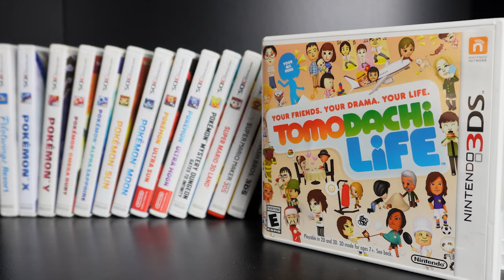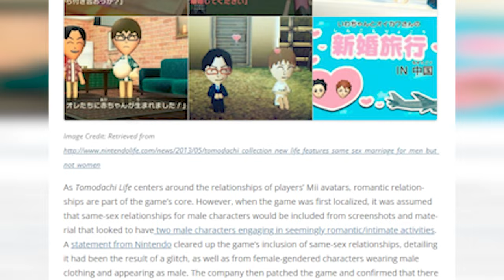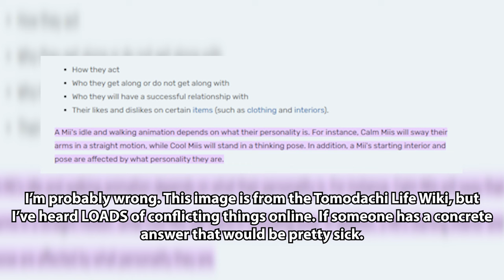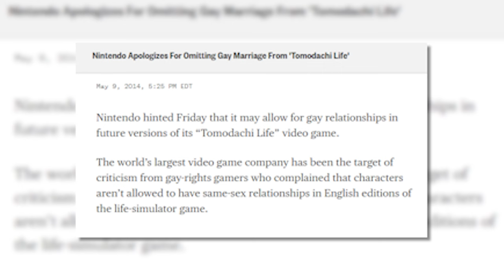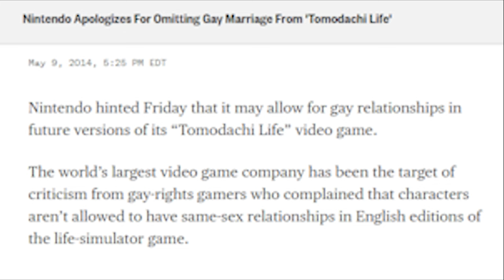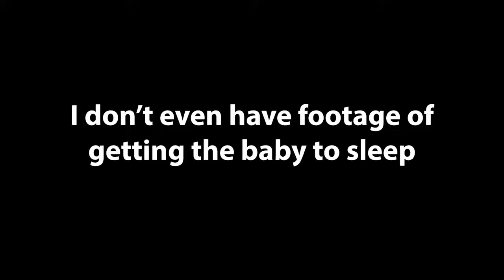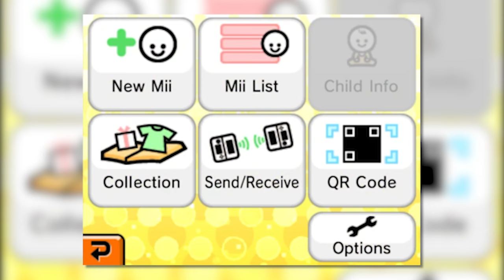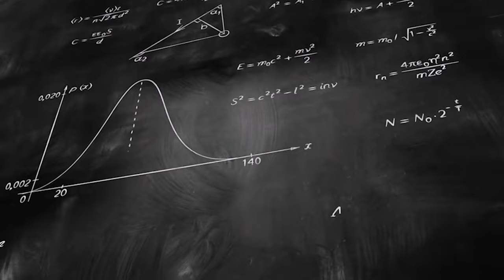A Wistful Look Back On Tomodachi Life | The Tomodachi Life Episode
On his latest adventure, Aaron desperately tries to convince you that a 2 hour long 3DS game is goated.

Chapters
0:00 Intro
2:00 Creating the Island
5:12 Problems
7:52 Relationships
18:06 The Island
20:56 Complaining
22:45 Conclusion

Music Used
Mii Maker - Tomodachi Life
Daytime Theme - Tomodachi Life
Finale (Arthur Fighting) - Red Dead Redemption 2
House Building Theme - Red Dead Redemption 2
Accumula Town - Pokemon Black and White
Dragon Roost Island - The Legend of Zelda: Wind Waker
Menu - Wii Play
Mistralton City - Pokemon Black and White
Double Cherry Pass - Super Mario 3D World
Driftveil City - Pokemon Black and White
Credits - Super Mario 3D World
Divorce (Cafe Scene) - Tomodachi Life
Uncharted 1 - Main Theme
Hightail Falls Galaxy - Super Mario Galaxy 2
Tallon Overworld Depths - Metroid Prime
Extras Menu - Sonic Mega Collection
Galaga Remix World 1 - Namco Musem Remix